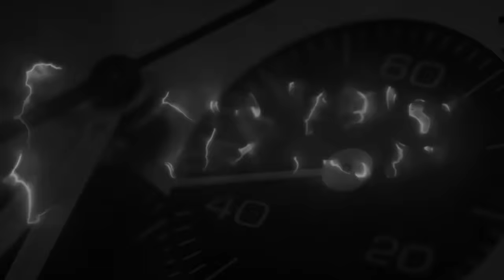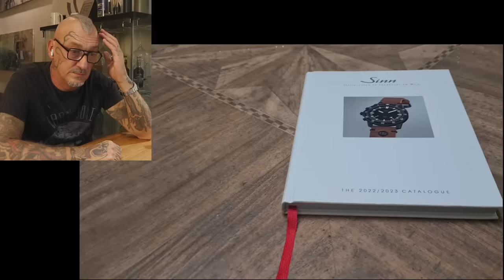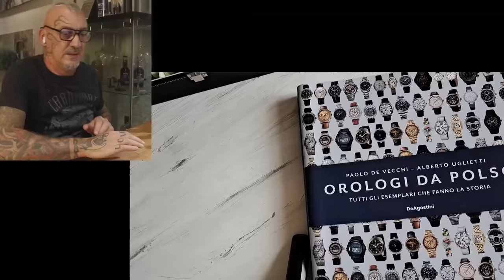"Poca" spesa/tanta resa" + un saluto da